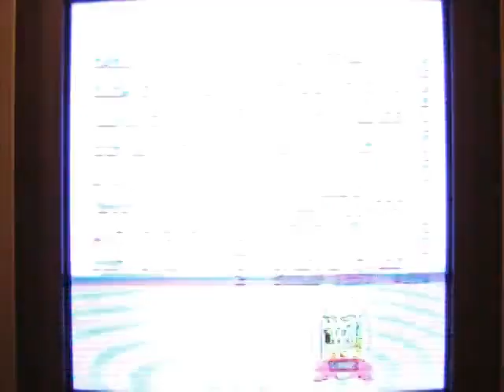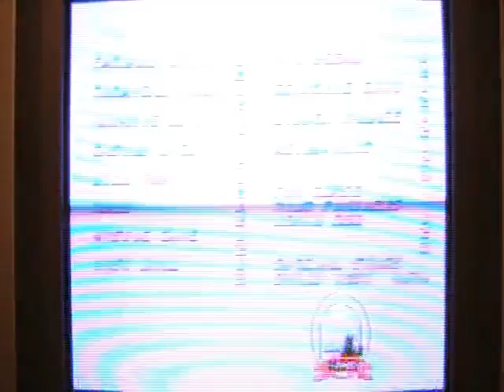Sonic 2 Extended Edition WAD Inject w/ Banner! - Wii VC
This is Sonic 2 with 4 additional zones added to the single player mode. These 4 zones are OFFICIAL levels that were cut from the game at some point during development. The lost Zones were discovered and added back into the game by a group of hackers. The Zones are: Wood, Dust Hill, Genocide City, and Hidden Palace. Each of these Zones has 2 unique Acts except for Genocide City which repeats Act 1 (an Act 2 was never made). These levels are fully functional, but due to their beta nature you may run into some minor bugs.

The Zones are played in this order:
Emerald Hill
Chemical Plant
Aquatic Ruin
Casino Night
Hill Top
Wood
Mystic Cave
Dust Hill
Oil Ocean
Genocide City
Hidden Palace
Metropolis
Sky Chase
Wing Fortress
Death Egg

PS: More Acts = More chances to get chaos emeralds ;)

WAD by aleckermit and Darkeye14. I actually injected this back in early 2008 but never released it because it had a hideous Sonic 3 banner and title.